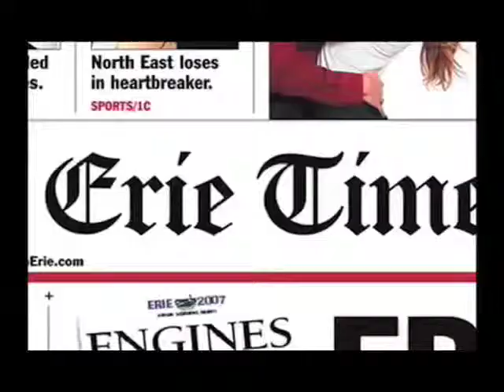Dahlkemper, Earll win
Watch the celebrations and the disappointments as newcomer Democrat Kathy Dahlkemper and incumbent Republican state Sen. Jane Earll win their races for the 3rd District of the U.S. Congress and the 49th District of the state Senate, respectively. Third district Republican incumbent Phil English came up short against Dahlkemper but he thanks his supporters for 14 years in the House of Representatives. First-time candidate Cindy Purvis makes a plea for campaign finance reform.To view more from the Erie Times-News go